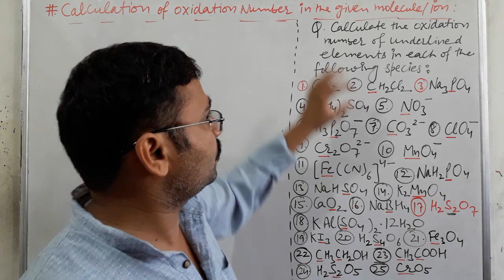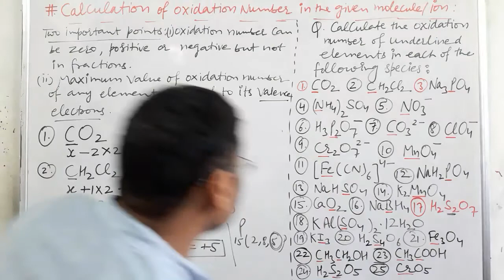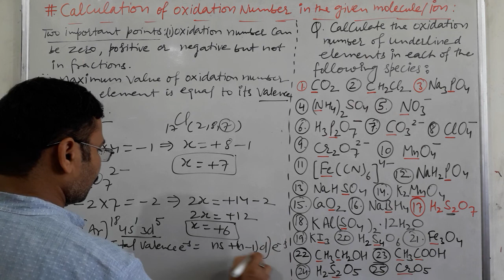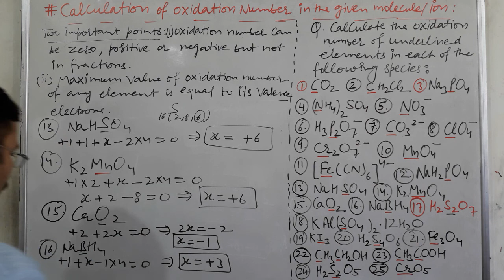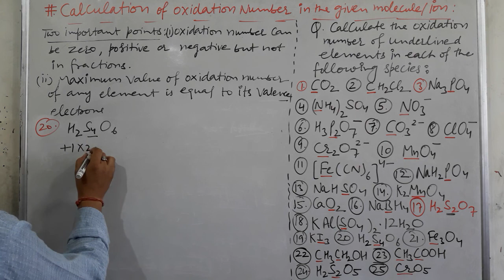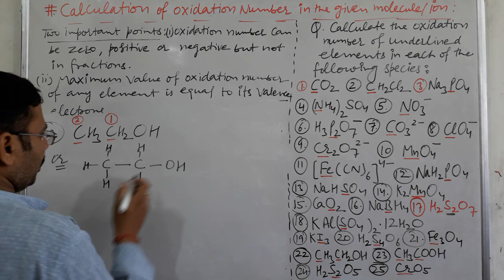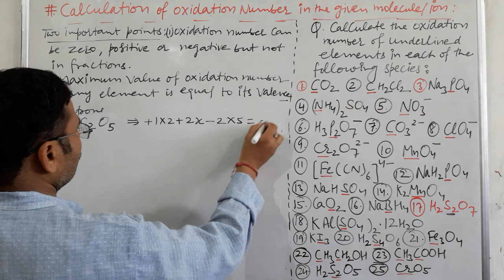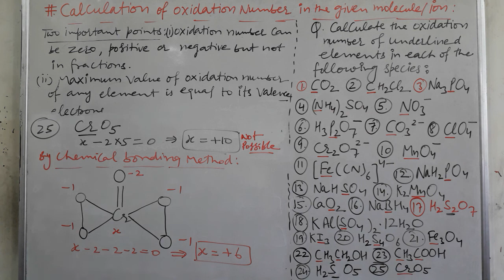XI, CH.8, L-3, CALCULATION OF OXIDATION NUMBER IN THE GIVEN SPECIES.